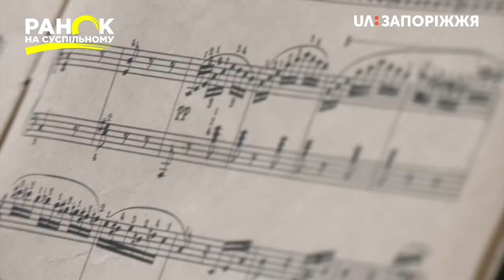Ранок на Суспільному - До Елізи